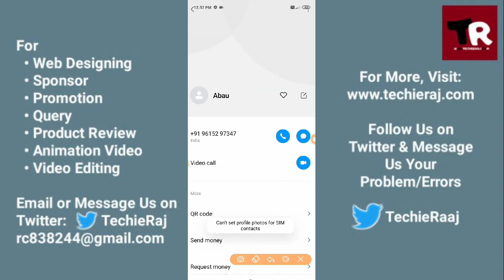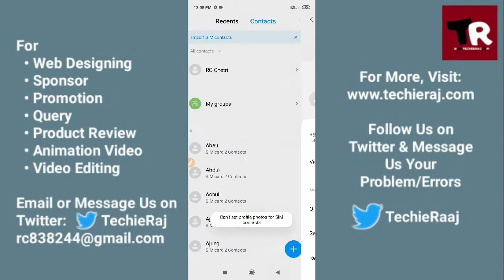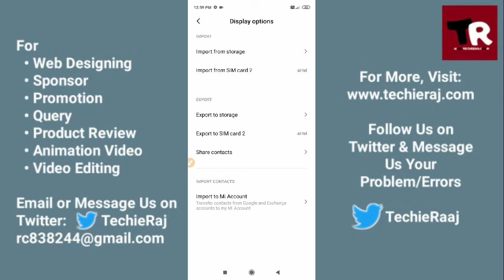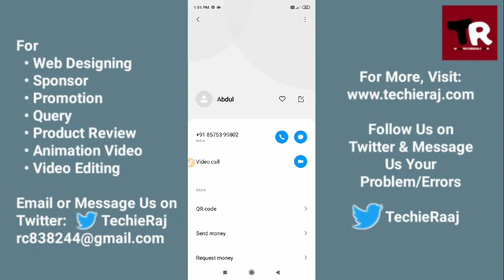Redmi Y1 Lite Can't Set Profile Photo For Sim Contact Problem Solved